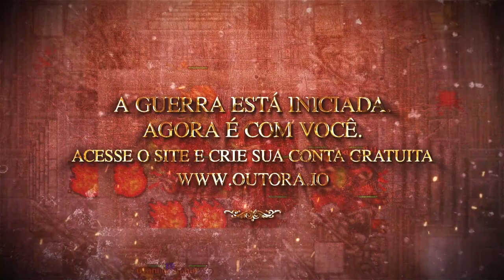Rookgaard Tales: Copper Shield e Katana Quest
***NÃO USO TWITCH***

SITES QUE EU USO MUITO EM VIDEOS DE TIBIA E RECOMENDO A TODOS: